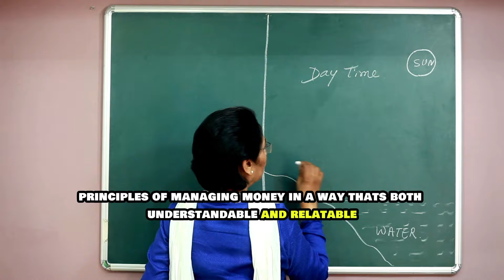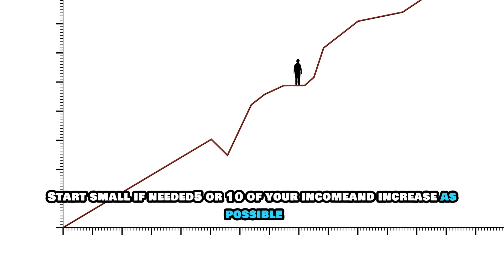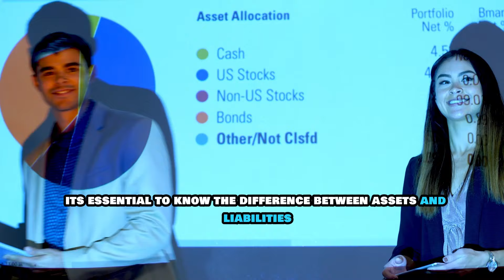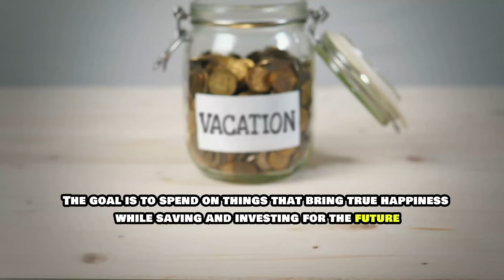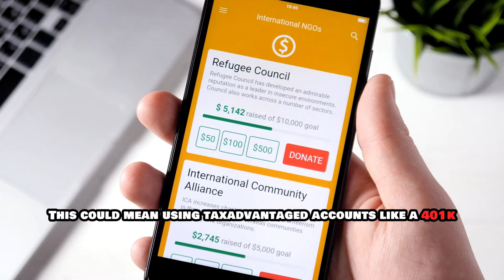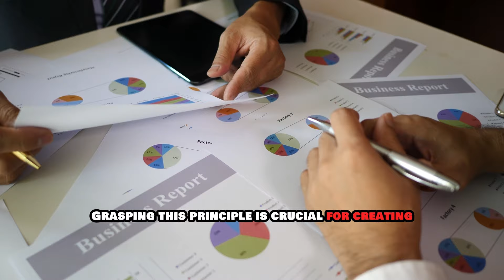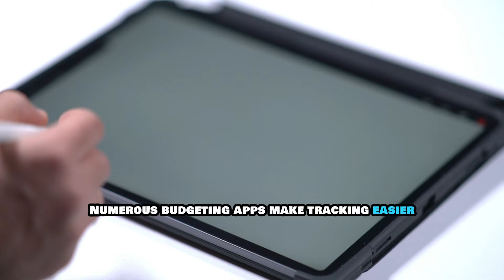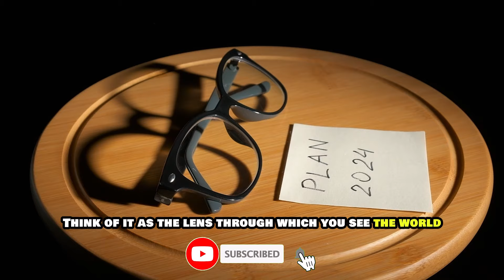MONEY MASTERMIND: 25 Essential Rules to Know!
Want to master your finances and build wealth? In this video, we'll share the 25 essential rules to know to achieve financial success! From saving and investing to budgeting and debt management, we'll cover it all. Whether you're a beginner or an experienced investor, these rules will help you make informed decisions and avoid costly mistakes. So, sit back, relax, and get ready to become a money mastermind!